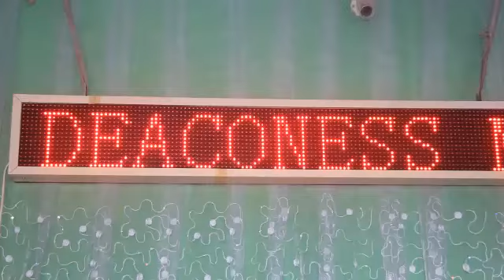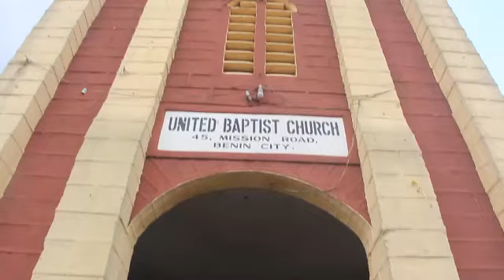DEACONESS MRS MERCY NEKPEN JOS-BAZUAYE